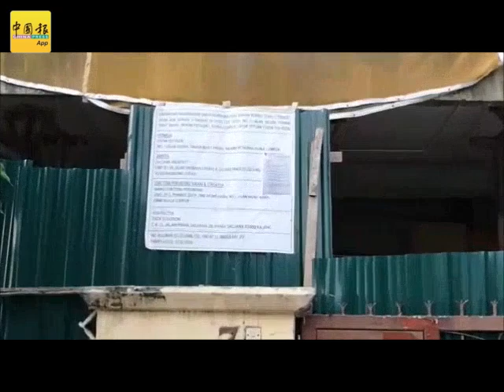邻居装修致天花板坍塌 逢雨墙壁漏水淹家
（吉隆坡26日讯）疑隔壁房屋装修施工不当，导致毗邻住户的天花板一夜间坍塌，每逢豪雨必遭遇墙壁漏水，不仅浸坏家具甚至引发跳电事故，受害邻居无奈面对莫大损失而“闻雨丧胆”！

上述事件发生在吉隆坡某住宅区，事主许丽璘（60岁、餐饮业者）指出，毗邻房屋约2018年初展开装修工程，施工期间，其住家多次发生严重的“屋内水灾”，今年8月的一场倾盆大雨，造成二楼墙壁漏水、水槽阻塞，甚引发天花板坍塌，雨水从屋顶沿着四面墙迅速淌下，引发积水。

（本报连利元摄）